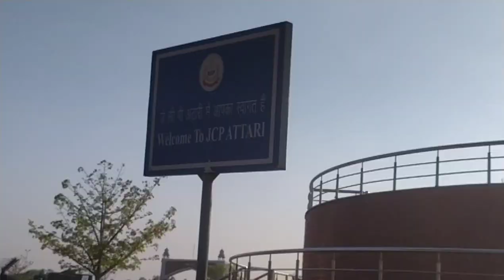वाघा बॉर्डर पर उमड़ा लोगों का सैलाब देशभक्ति का नजारा जगह-जगह जाम निर्धारित संख्या से कई गुना अधिक